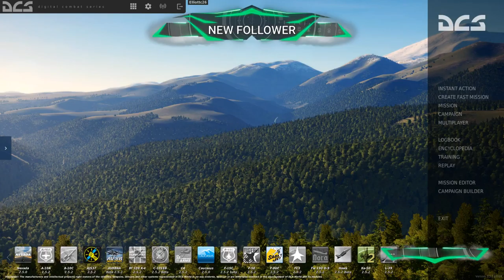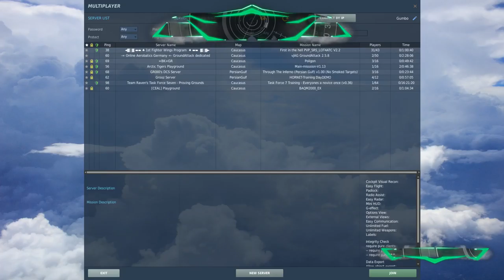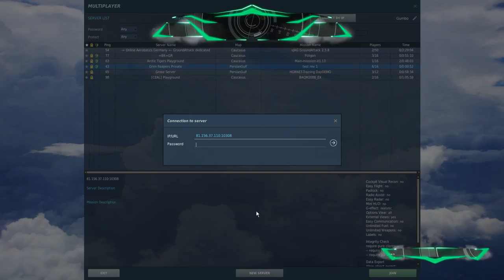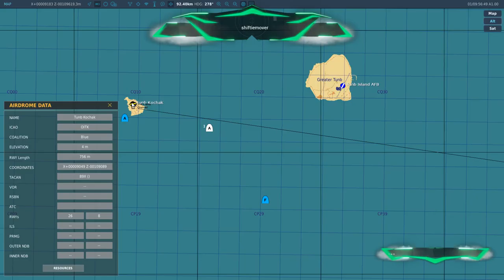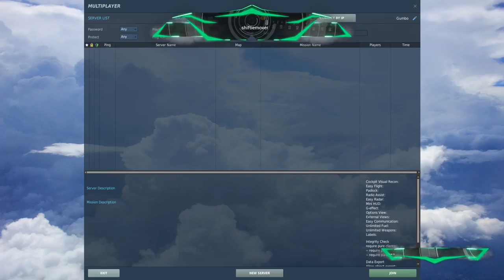DCS AV8B Harrier Laser Maverick in the Persian Gulf | DCS World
DCS World livestream - flying Razbam's AV8B Harrier II in the Persian Gulf map attempting to bomb ground targets with the AGM-65E Laser Maverick.  Starts at 49:08

website (the "Service") is for general information and entertainment purposes only.
Gumbo's Flying Circus' YouTube Channel assumes no responsibility for errors or omissions in the contents on the Service.
In no event shall Gumbo's Flying Circus YouTube Channel be liable for any special, direct, indirect, consequential, or incidental damages or any damages whatsoever, whether in an action of contract, negligence or other tort, arising out of or in connection with the use of the Service or the contents of the Service. Gumbo's Flying Circus YouTube Channel reserves the right to make additions, deletions, or modification to the contents on the Service at any time without prior notice.
Gumbo's Flying Circus asserts that the content contained herein is original and created by Gumbo's Flying Circus.  Grim Reapers mission content is solely created by Gumbo's Flying Circus and is used with permission of the Grim Reapers - Gumbo being a full time member.